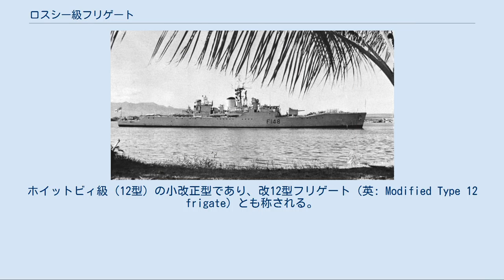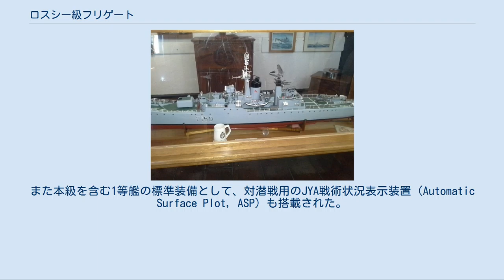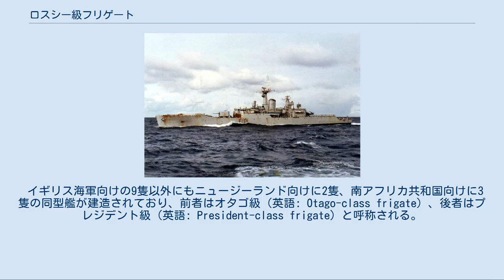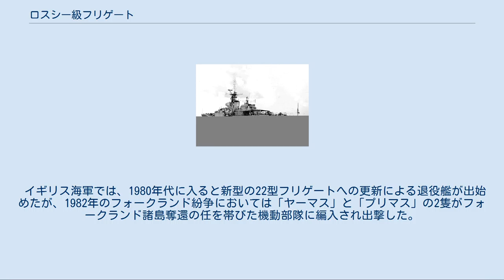ロスシー級フリゲート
ロスシー級フリゲート（英: Rothesay-class frigate）は、イギリス海軍のフリゲートの艦級。
ホイットビィ級（12型）の小改正型であり、改12型フリゲート（英: Modified Type 12 frigate）とも称される。
 詳細は「ホイットビィ級フリゲート#設計」を参照 本級は、12型シリーズの端緒であるホイットビィ級の基本設計を踏襲しつつ、装備の更新およびレイアウトの改正を図った改良型である。
このため、船体寸法や機関構成はホイットビィ級のものが踏襲された。
外見上の特徴としては、煙突に傾斜が付された点がある。
 電子装備はホイットビィ級の構成が踏襲されており、前檣に目標捕捉 (短距離対空捜索）用の293Q型レーダー、その直前には対水上捜索用の277Q型レーダーを搭載した。
なお277Q型レーダーは高角測定にも用いることができた。
ソナーとしては、捜索用の174型ソナーと、リンボー対潜迫撃砲の目標捕捉・射撃指揮用の170B型ソナーが搭載された。
また本級を含む1等艦の標準装備として、対潜戦用のJYA戦術状況表示装置（Automatic Surface Plot, ASP）も搭載された。
 当初、高角機銃は70口径40mm連装機銃、機銃用方位盤としてMRS-8を搭載する予定であったが、後にイギリス海軍における70口径40mm機銃の装備計画そのものが撤回されたことから、1957年12月、代替装備として開発されたシーキャットGWS-20個艦防空ミサイルの搭載が決定され、これに対応して後部上部構造物を拡大した。
しかしすぐには導入できなかったことから、「ロスシー」ではMk.5 56口径40mm連装機銃、その他の艦ではMk.7 56口径40mm単装機銃を搭載して竣工した。
また艦砲はホイットビィ級の装備が踏襲され、45口径11.4cm連装砲（4.5インチ砲Mk.6）とMk.6M方位盤（275型レーダー装備）が装備された。
 対潜兵器もホイットビィ級の装備が踏襲され、船首楼後端部を切り欠いてリンボー対潜迫撃砲2基が縦列に配置された。
また長射程のMk.20「ビダー」対潜誘導魚雷の搭載を予定して魚雷発射管も搭載された。
ホイットビィ級では片舷あたり固定式の単装発射管4基と旋回式発射管2基が搭載されたのに対し、本級では固定式発射管が連装2基に修正された。
ただし、肝心の魚雷の開発断念に伴い、後に撤去された。
 1966年から1972年にかけて、大規模な近代化改修が行われた。
主眼となったのが中距離魚雷投射ヘリコプター（MATCH）の運用能力の付与で、後部上部構造物を拡大して格納庫が、またリンボー対潜迫撃砲のうち前方の1基を撤去して船楼甲板レベルにヘリコプター甲板が設けられた。
これにより、ウェストランド ワスプ哨戒ヘリコプター1機の搭載・運用が可能になった。
 またこれにあわせて装備の更新も図られた。
予定通り、56口径40mm機銃を撤去してシーキャットGWS-20個艦防空ミサイルの4連装発射機が搭載されたほか、低空警戒用の293Q型レーダーは993型レーダーに、対水上捜索用の277Q型レーダーは978型レーダーに、また砲射撃指揮装置も戦後世代のMRS-3（903型レーダー）に換装された。
またソナーも177型ソナーに後日換装されている。
 電波妨害装置の搭載は実現しなかったが、コーバス 8連装デコイ発射装置は搭載された。
 朝鮮戦争を受けて、東西間の第三次世界大戦の懸念が高まっていたこともあり、当初計画では1953/4年度、1954/5年度、1955/6年度で2隻ずつが建造されるところまで予定されていたが、1954年、第3次世界大戦の脅威はさしあたり遠のいたと判断されたことから、実際の予算化は1954/5年度に先送りされることになった。
ネームシップは1956年11月6日に起工され、以後、1961年までに9隻が建造された。
1955/6年度計画には、更に10番艦「ウェイマス」が追加される予定もあったが、これは一度キャンセルされたのち、全面的に改設計されたリアンダー級のネームシップとして竣工した。
 イギリス海軍向けの9隻以外にもニュージーランド向けに2隻、南アフリカ共和国向けに3隻の同型艦が建造されており、前者はオタゴ級（英語: Otago-class frigate）、後者はプレジデント級（英語: President-class frigate）と呼称される。
 イギリ...